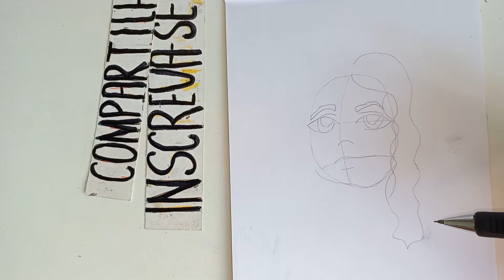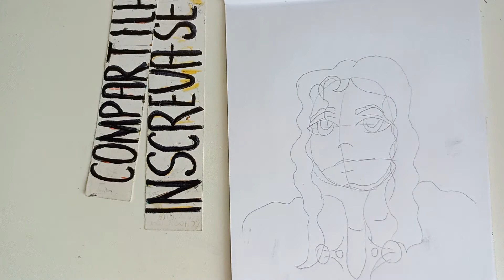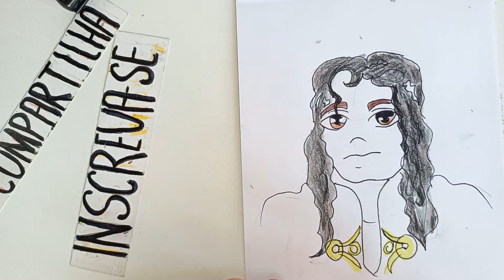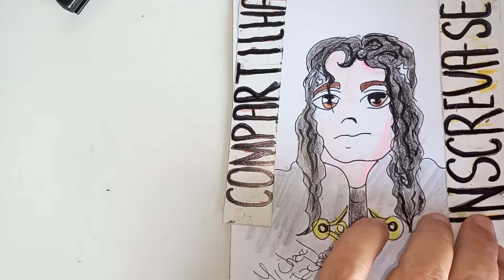Anime Celebrities: Michael Jackson